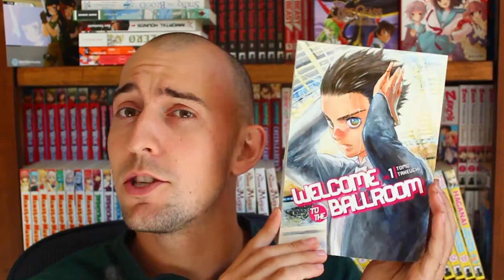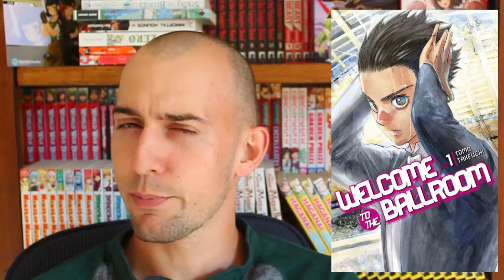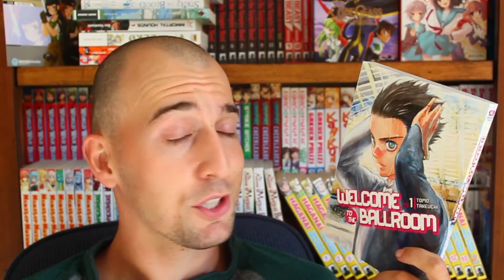Welcome to the Ballroom | Manga First Take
Its been too long everyone! But I'm finely here with yet another manga first volume review. Today we take a look at Welcome to the Ballroom, and wonderfully drawn action packed story about the art of ballroom dancing. We compare manga like Food Wars and other series that focus on dance.